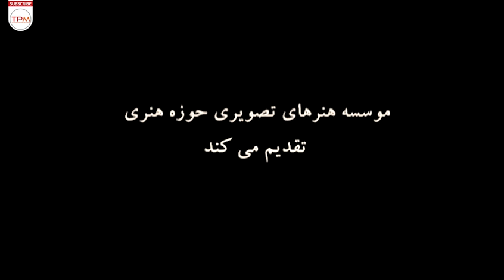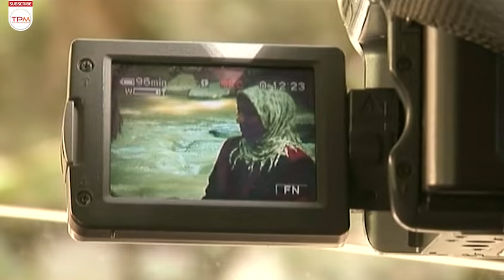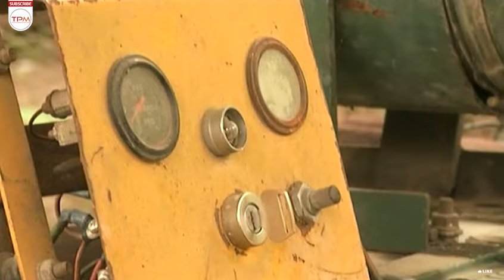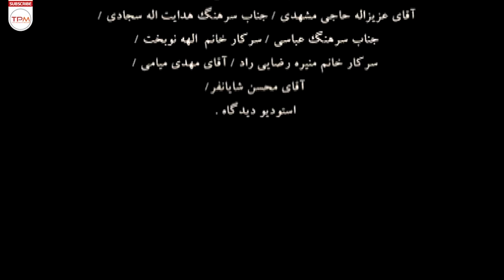سیروس همتی در فیلم ایرانی نقطه صفر برگرفته از سریال محبوب برگریزان - Noghte Sefr Film Irani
فیلم نقطه صفر داستان چند فرد است که هر کدام به دلیل میخواهند به سمت شمال بروند و در دو تاکسی با هم همسیر میشوند و در طول راه برای آنها اتفاقاتی می افتد .
فیلم نقطه صفر بر اساس مجموعه تلویزیونی موفق برگریزان و توسط کارگردان آن سریال یعنی محسن شامحمدی ساخته شده است.
خلاصه فیلم ایرانی نقطه صفر☝
فیلم نقطه صفر به کارگردانی امیرقاسم رازی در سال 1388 ساخته شده است. این فیلم محصول کشور ایران و در ژانر خانوادگی و درام می‌باشد. در این فیلم هدایت هاشمی، مینا نوروزی و قربان نجفی به هنرمندی پرداخته‌اند.
کارگردان: امیرقاسم راضی
تهیه کننده: امیرقاسم راضی
نویسنده: امیرقاسم راضی
آهنگساز: پیروز ارجمند
تدوینگر: سیاوش کردجان
بازیگران فیلم ایرانی نقطه صفر:
قربان نجفی
مهتاب رباطی
مجید پتکی
شاه علی سرخانی
نیلوفر شهیدی
هدایت هاشمی
سیروس همتی
مینا نوروزی
کشور: ایران
زبان: فارسی
The movie of Noghte-ye Sefr, directed by amirghasem razi and written by amirghasem Razi , was produced in 1388 by amirghasem razi.
The story of Noghte Sefr 👆👆👆
The crew of Noghteye Sefr Film Irani
Directors: Amirghasem Razi
Writers: Amirghasem Razi
Country: Iran
Language: Persian
The cast of Noghteye Sefr Iranian Movie
Hedayat Hashemi
Mina Norouzi
Ghorban Najafi